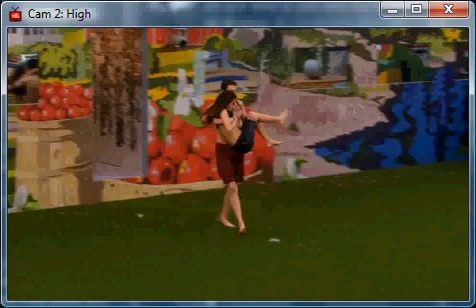Talla very drunk and passing out. Big Brother Canada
Talla appears to be very very drunk and Peter is helping her to the bathroom. After she seems to pass out BB gets involved and the cameras cut.